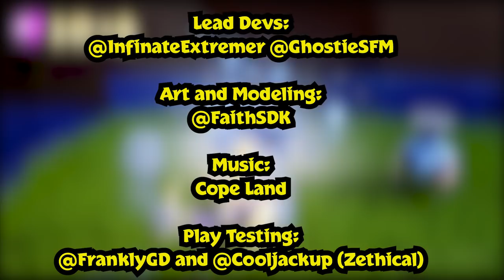Spyro Enter the Dragonfly REMASTERED... By Fans!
Spyro Enter the Dragonfly is a bit of a meme now-a-days. However, recently, fans have recreated Enter the Dragonfly with Spyro Reignited assets, making it a Enter the Dragonfly Remaster! Let's talk about it!